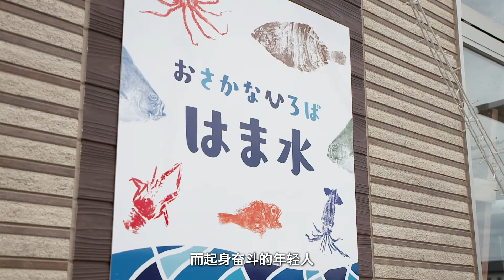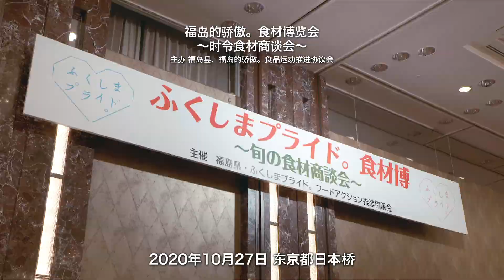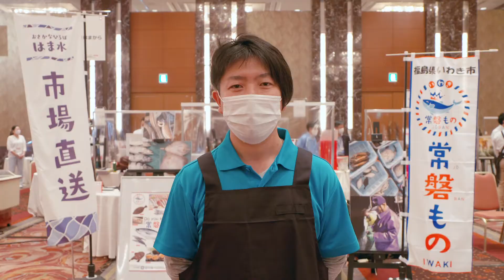将常磐物星鳗带到东京～来自久之滨的挑战～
亲潮与黑潮混合，营养丰富的大海中培育的“常磐物”海鲜。
　在磐城市久之滨鲜鱼店工作的阿部峻久先生，带着“想更加推广‘常磐物’的好”这样炽热的心，反覆尝试扩大销售渠道以及制作推广视频等各种挑战。

　在久之滨可捕捉的“常磐物”魅力在于大海寒暖流分界线里捕获的美味白身鱼。阿部先生看上“常磐物”中能见度比较低的“星鳗”，为了向东京都市圈打开销路而开始行动。
　让阿部先生为之著迷的久之滨星鳗的魅力为何，还有对“常磐物”的期许是什么。

▼采访
合同会社 Hamakara（鲜鱼广场 滨水）
阿部峻久先生

以磐城市久之滨渔港为据点，渔夫、鲜鱼仲介、加工职人团结一致，经营鲜鱼店（滨水），进行使用常磐物制成鲜鱼加工品的开发与销售。
此外，还展开渔船钓鱼游览计划，以及让儿童们体验渔业、翻修空房事业等等与地域密切相关的事业。

▼有关福岛县的渔业试点运作
　以全面运作为目标，进行以通过监控检查确认安全的鱼种为限的试点运作。

★在福岛县官方频道，福岛县四季的魅力、各种最新信息、好玩的视频将陆续公开。